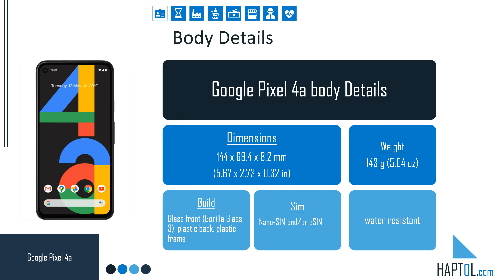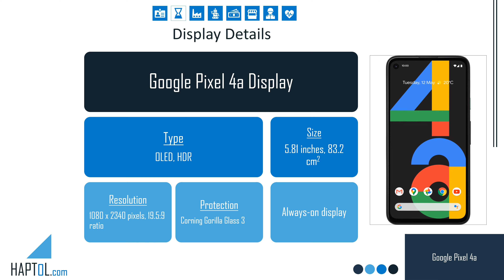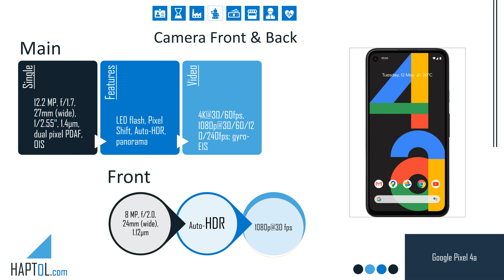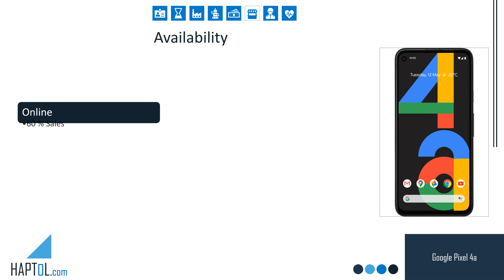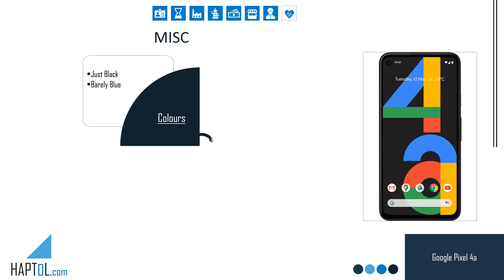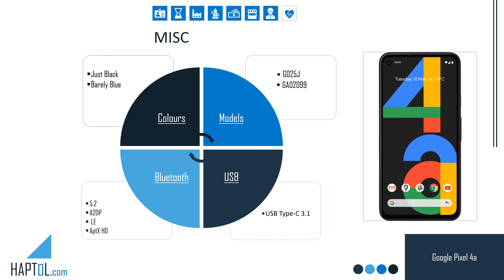Google Pixel 4a Haptol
Announced
2020, August 03
 Status
Available. Released 2020, August 20
BODY Dimensions
144 x 69.4 x 8.2 mm (5.67 x 2.73 x 0.32 in)
 Weight
143 g (5.04 oz)
 Build
Glass front (Gorilla Glass 3), plastic back, plastic frame
 SIM
Nano-SIM and/or eSIM
DISPLAY Type
OLED, HDR
 Size
5.81 inches, 83.2 cm2 (~83.3% screen-to-body ratio)
 Resolution
1080 x 2340 pixels, 19.5:9 ratio (~443 PPI density)
 Protection
Corning Gorilla Glass 3
   Always-on display
PLATFORM OS
Android 10, upgradable to Android 12
 Chipset
Qualcomm SDM730 Snapdragon 730G (8 nm)
 CPU
 GPU
Adreno 618
MEMORY Card slot
No
 Internal
128GB 6GB RAM
   UFS 2.1
MAIN CAMERA Single
12.2 MP, f/1.7, 27mm (wide), 1/2.55", 1.4µm, dual pixel PDAF, OIS
 Features
LED flash, Pixel Shift, Auto-HDR, panorama
4K@30fps, 1080p@30/60/120fps; gyro-EIS
SELFIE CAMERA Single
8 MP, f/2.0, 24mm (wide), 1.12µm
 Features
Auto-HDR
1080p@30fps
SOUND Loudspeaker
Yes, with stereo speakers
 3.5mm jack
Yes
COMMS WLAN
Wi-Fi 802.11 a/b/g/n/ac, dual-band, Wi-Fi Direct, DLNA, hotspot
 Bluetooth
5.0, A2DP, LE, aptX HD
 GPS
Yes, with A-GPS, GLONASS, GALILEO, QZSS, BDS
 NFC
Yes
 Radio
No
 USB
USB Type-C 3.1
FEATURES Sensors
Fingerprint (rear-mounted), accelerometer, gyro, proximity, compass, barometer

BATTERY Type
Li-Po 3140 mAh, non-removable
 Charging
MISC Colors
Just Black, Barely Blue
 Models
G025J, GA02099
 Price
₹ 32,990 / $ 281.40 / £ 309.99 / € 428.99 / C$ 800.00

TESTS Performance
AnTuTu: 268714 (v8)
GeekBench: 6426 (v4.4), 1626 (v5.1)
GFXBench: 17fps (ES 3.1 onscreen)
 Display
Contrast ratio: Infinite (nominal)